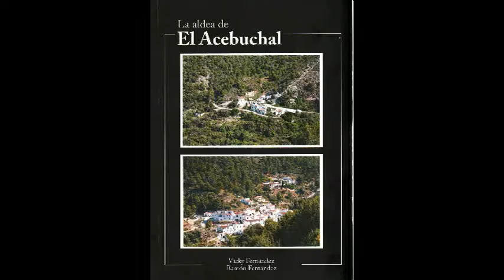Presentación del libro: "La aldea de El Acebuchal".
El Acebuchal es una aldea  con historia, este libro la cuenta. Los autores son los hemanos Vicky y Ramón Fernández. Presentado el día 2 de julio de 2016 por Adolfo Moyano.